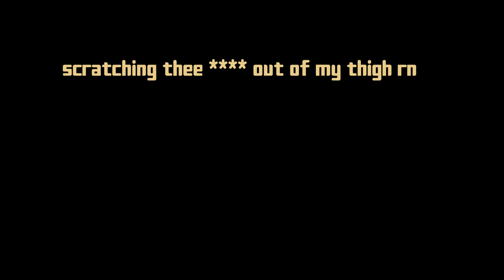Alpha Male Boot Camp Is The New Worst Thing Ever...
Imagine paying thousands of dollars to attend this.